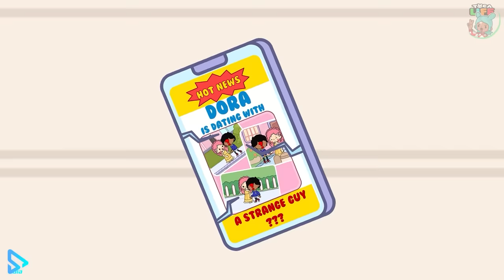My Sister Jealous Of My Rainbow Hair 💔 Toca Love Story 🌏 Toca Boca Life World | Toca Animation